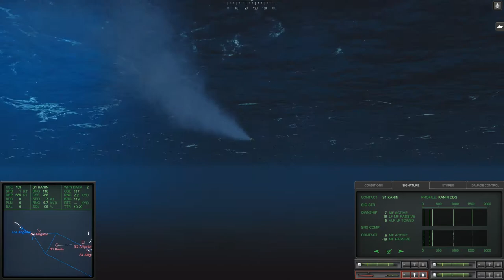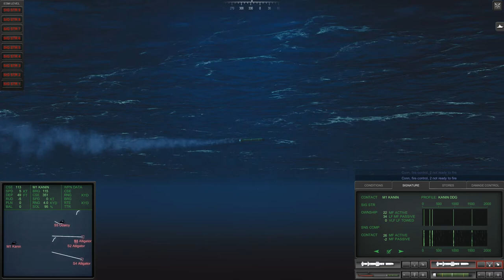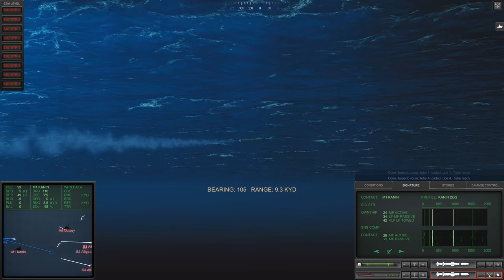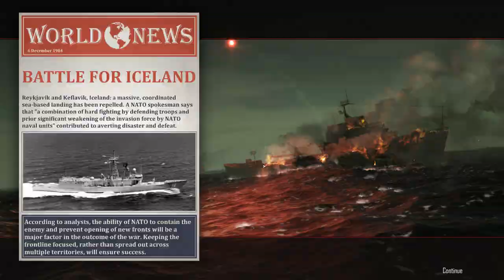COLD WATERS - USS DALLAS SSN-700 - Patrol 02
This is the second Patrol of the USS DALLAS.
Hunting down the Landing force heading to Iceland.

A new Submarine game that comes from the famous "Red Storm Rising" from Microprose. Commanding the USS DALLAS SSN-700, Bart Mancuso's Boat, I will make all the 1984 Campaign.